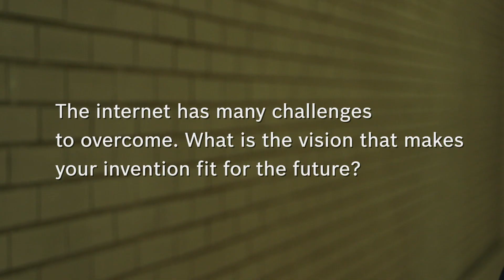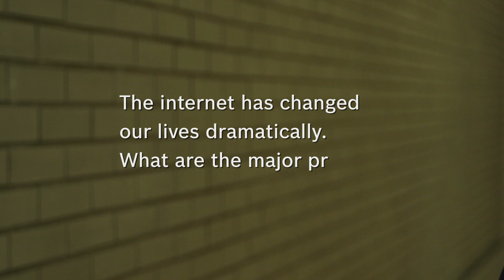Experts@IoT: Tim Berners-Lee, Inventor of the World Wide Web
Some 30 years ago, Tim Berners-Lee invented the World Wide Web. Today, he has come up with new ideas for future-proofing his baby. It certainly needs some care and attention, as he explains himself.